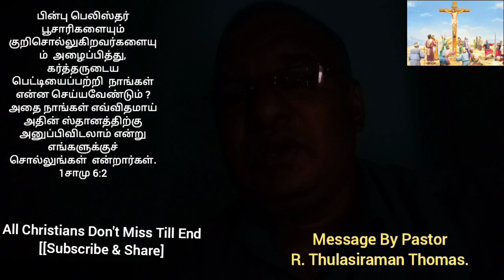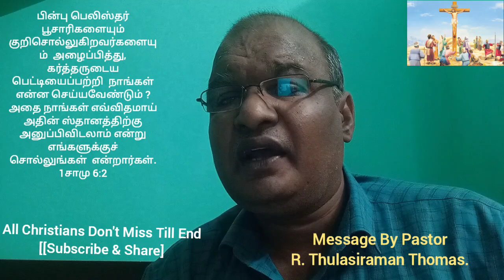பெலிஸ்தர் தேவனுடைய பெட்டியை பிடித்து....1சாமு 5:14